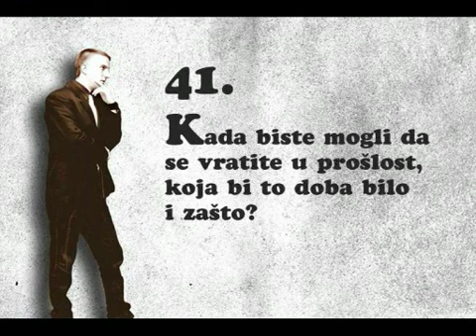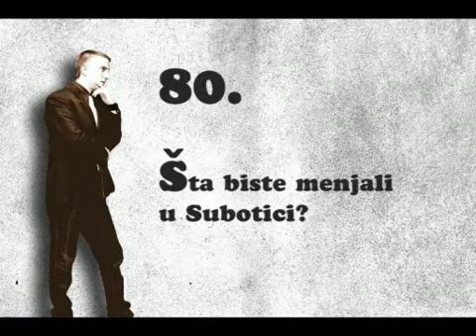ALLMAN - Igor Terzija part3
Upoznajte poznate kroz njihove odgovore na provokativna i intimna pitanja. Saznajte kako se oni ponašaju u situacijama za koje ste mislili da se samo vama dešavaju...
Gost: Igor Terzija